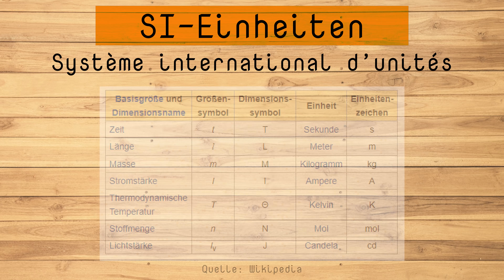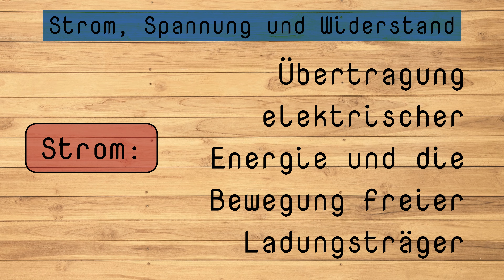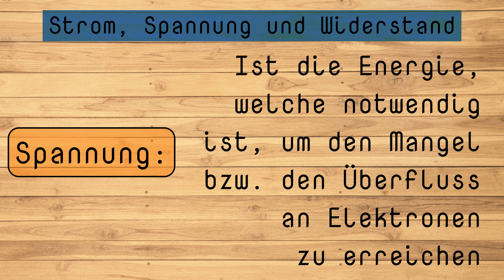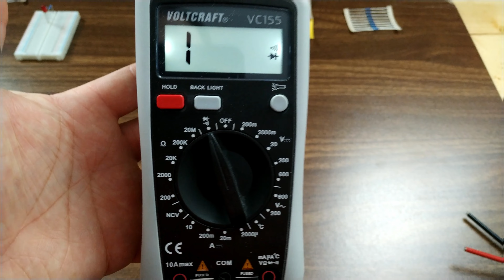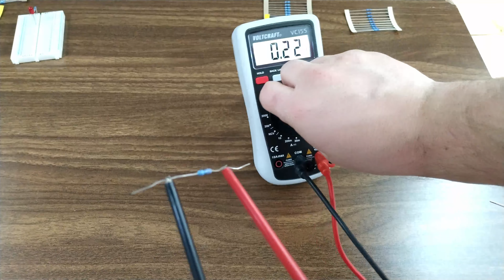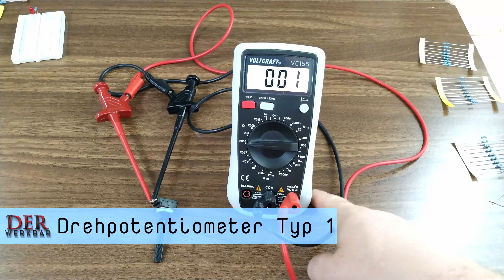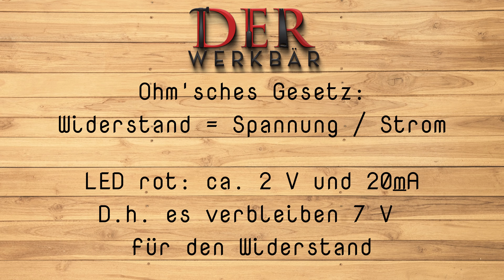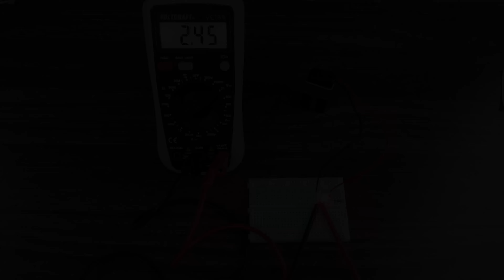Elektronik Grundlagen - Strom, Spannung und Widerstände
Was sind SI-Einheiten und SI-Präfix? Was genau ist eigentlich elektrischer Strom, Spannung und Widerstand?  Zum Start in das neue Jahr möchte ich euch einige Elektronik Grundlagen vorstellen.
Konkret geht es um ein wenig Theorie zu Strom, Spannung und Widerstand sowie eine kleine Testschaltung.

📖 Kapitelübersicht 📖
0:00 Einleitung
0:36 Die SI-Einheiten und Präxfix
1:44 Strom, Spannung und Widerstand
4:23 Das Multimeter
4:40 Widerstandsmessungen
7:55 Die Testschaltung
9:37 Zusammenfassung und Ausklang

♫ "Sugar" und "Golden" von  Vibe Tracks
♫ "New Moon" von Bad Snacks
♫ "Sugar Zone" von Silent Partner

Viel Spaß mit dem Video "Elektronik Grundlagen - Strom, Spannung und Widerstände".